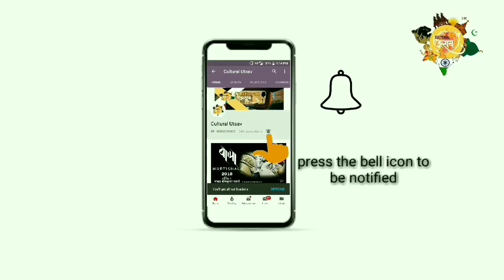Abhyudaya nagar Cha Raja Aagman Sohala 2018 , ganpati Aagman 2018 from parel workshop Lalbaug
Welcome to this episode of cultural utsav
we are going to take you to the Aagman sohala of Ganesh mandal Abhyudaya nagar Cha Raja .
KP arts Krunal patil
Video by Omkar Patil
           CULTURAL UTSAV TEAM

link

✓ like the video , comment  and share it with your family, friends , neighbors etc.

              thankyou

CULTURAL UTSAV
✓ For more information about our   organization ,various events and festivals